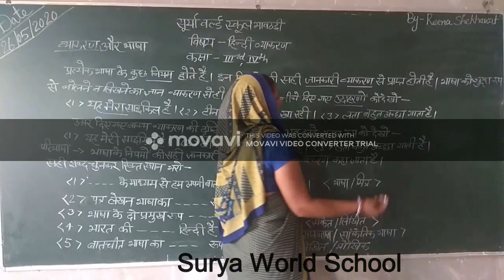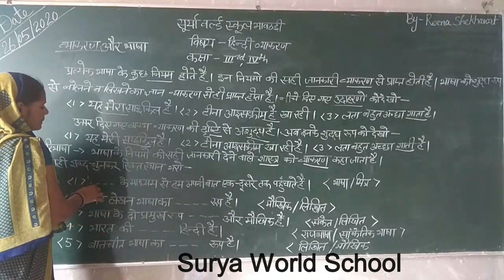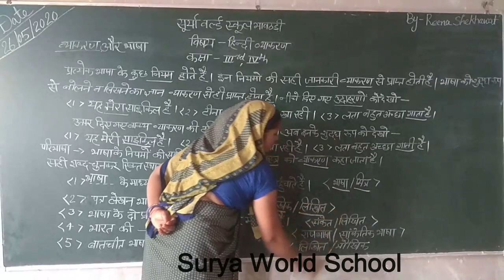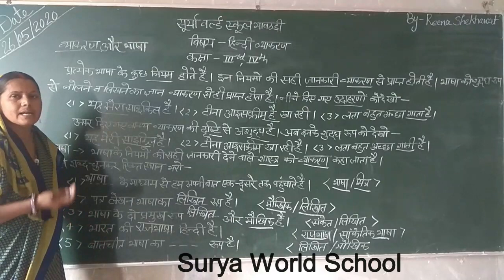3rd 4th व्याकरण( भाषा )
By : Reena Mam